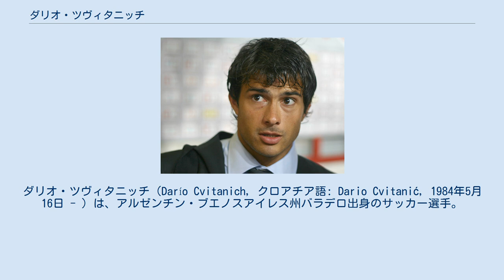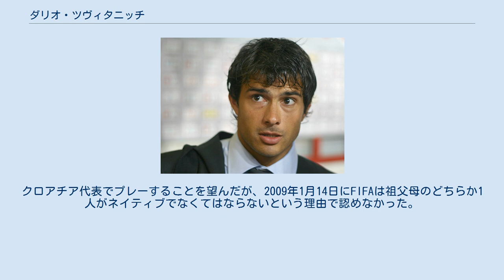ダリオ・ツヴィタニッチ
ダリオ・ツヴィタニッチ（Darío Cvitanich, クロアチア語: Dario Cvitanić, 1984年5月16日 - ）は、アルゼンチン・ブエノスアイレス州バラデロ出身のサッカー選手。
ラシン・クラブ所属。
祖父がクロアチア系のため同国のパスポートも所持。
 ダリオ・チビタニッチとも表記される。
 CAバンフィエルドの下部組織でキャリアをスタートし、2003年10月20日の1-3で敗れたクラブ・オリンポ戦で19歳の時にトップチームデビューした。
2007年4月27日、4-0で勝利したニューウェルズ・オールドボーイズ戦でハットトリックを決め、同年のコパ・リベルタドーレスにも出場し得点を記録している。
2008年クラウスーラで13得点を決め得点王に輝いた。
 2008シーズン途中にオランダのアヤックス・アムステルダムに5年契約で移籍した。
エースのクラース・ヤン・フンテラールの後釜として期待されており、12月12日のNACブレダ戦で初ゴールを決めた。
続くデ・フラーフスハップ戦で2ゴール、さらに次戦のADOデン・ハーグ戦でハットトリックを記録した。
2009年9月13日、NACブレダ戦で2009-10シーズン初のハットトリックを記録した。
 2010年1月1日、メキシコのCFパチューカに同年末までの期間の契約でレンタル移籍すると、クラブ史上4度目となるCONCACAFチャンピオンズリーグのタイトルを獲得。
11月3日、アヤックスに復帰しクラブ通算30度目のリーグ優勝を経験した。
 2011年7月、アルゼンチンのボカ・ジュニアーズに1年の期間でレンタル移籍。
8月28日のCAサン・ロレンソ・デ・アルマグロ戦で初ゴールを記録。
CDゴドイ・クルス戦で1ゴール、バンフィエルド戦で2ゴールと2試合連続でゴールを決め、最終節のニューウェルズ戦でもゴールを記録した。
2011年アペルトゥーラの無敗優勝と2012年コパ・リベルタドーレスのSCコリンチャンス・パウリスタとの決勝戦進出に貢献。
また、同大会の4月に週間最優秀選手に選出された。
 2012年7月25日、フランスのOGCニースに3年契約で移籍した。
 2015年1月5日、パチューカに復帰。
11月に同クラブを退団し、翌月21日にNASLのマイアミFCに加入することが発表された。
 2017年2月、バンフィエルドへ9年ぶりに復帰した。
 クロアチア人である曽祖父の血を引き、2008年8月に同国のパスポートを取得。
クロアチア代表でプレーすることを望んだが、2009年1月14日にFIFAは祖父母のどちらか1人がネイティブでなくてはならないという理由で認めなかった。